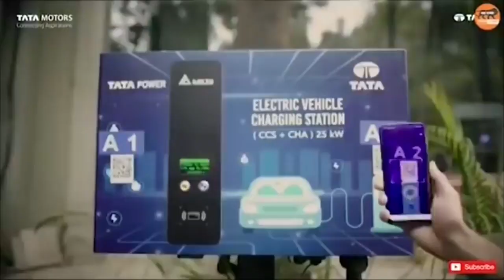Adani to manufacture 🇮🇳 🇮🇳 🇮🇳